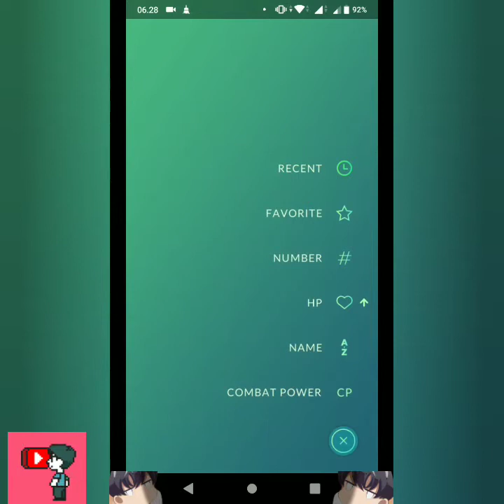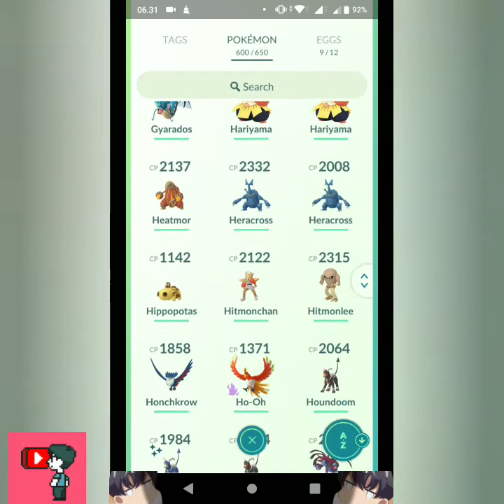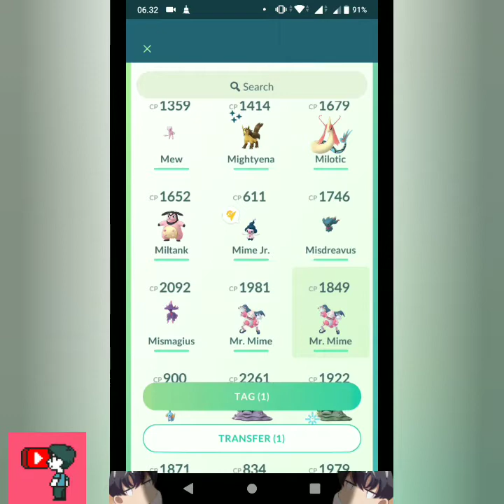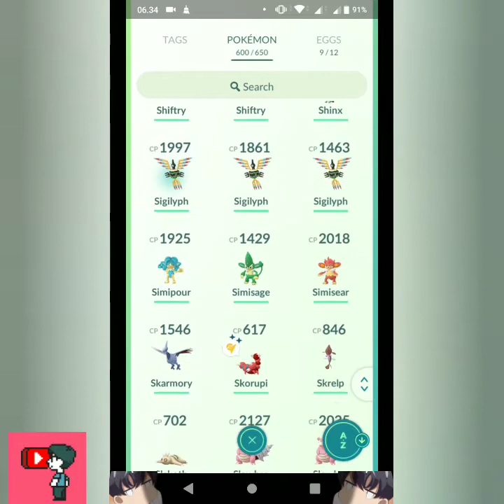My Inventory Pokemon in Pokemon Go